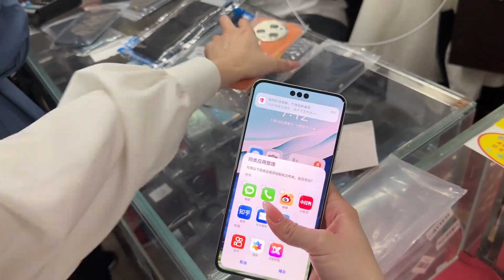华为 mate 60 pro 回归5G，外观深度测试！